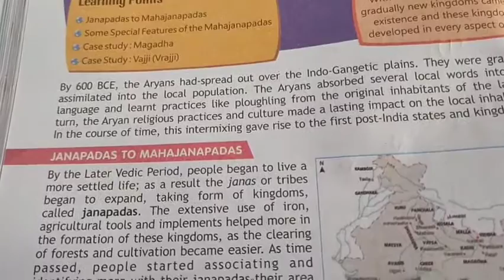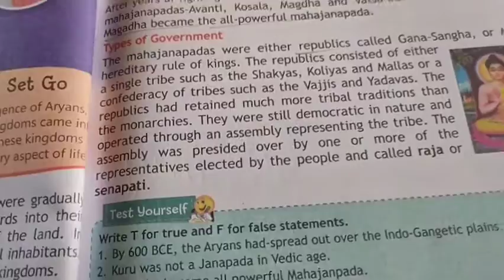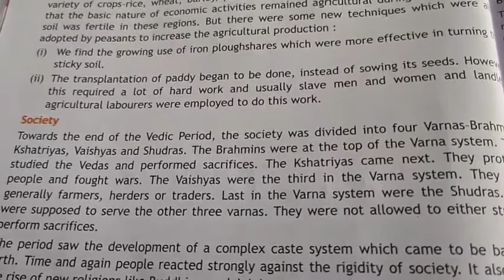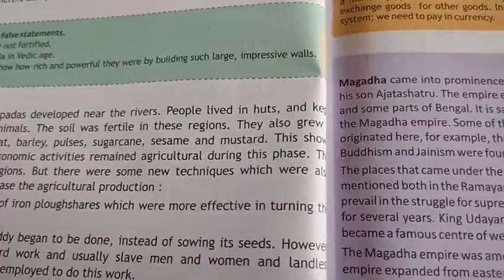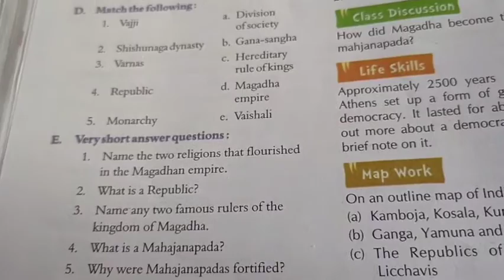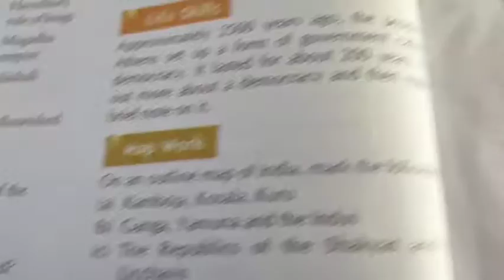Class 6th English medium social science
Chapter 6th kings, kingdoms and early republics